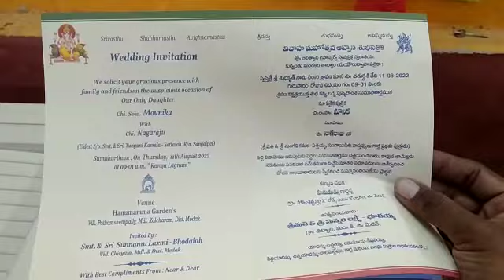Blue Digital Dublicate machine model 150